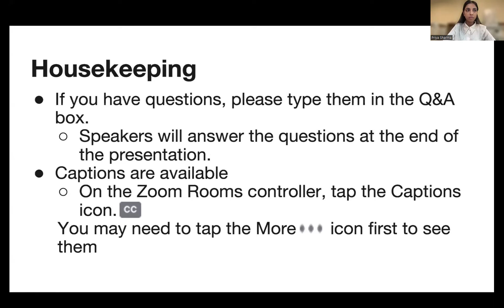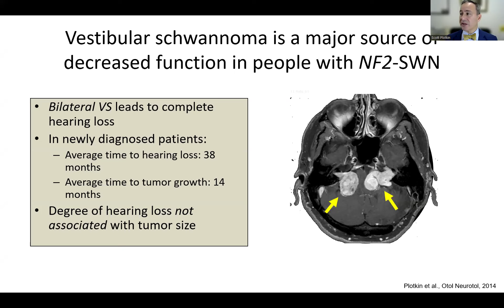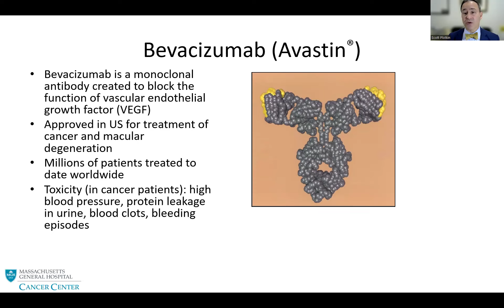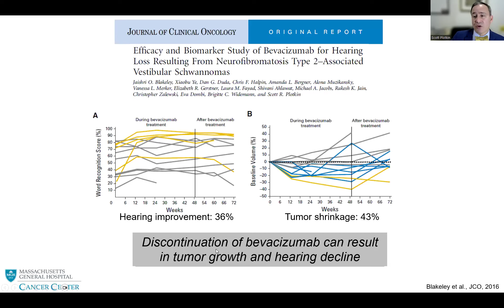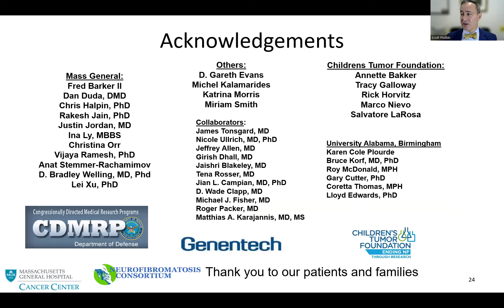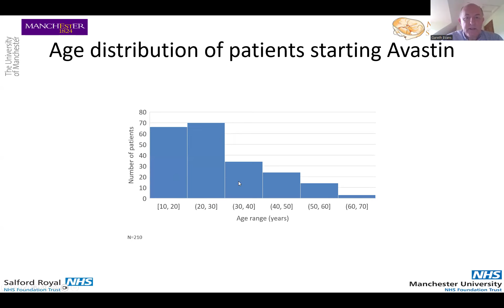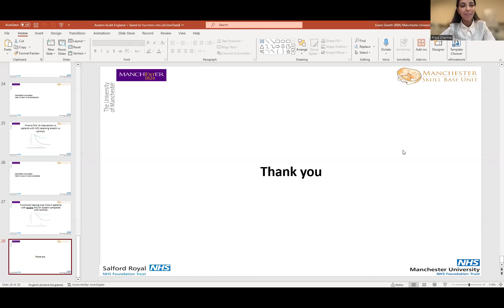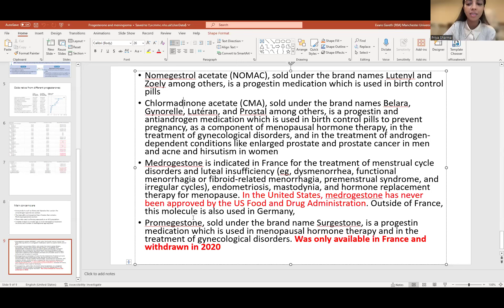Avastin Treatment for NF2 and Research Update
Join NF2 BioSolutions for an enlightening webinar featuring Dr. Scott Plotkin and Dr. Gareth Evans, two leading experts in the field of NF2. This session covers essential topics such as Avastin treatment, ongoing trials, progesterone updates, and more. Whether you are a patient, caregiver, researcher, or healthcare professional, this webinar provides valuable insights into the latest advancements in NF2 treatment.

About NF2 BioSolutions:
NF2 BioSolutions is a volunteer-driven organization dedicated to finding effective treatments and a cure for NF2. Our mission is to accelerate research and provide support to the NF2 community. We rely on donations to fund critical initiatives like our biobank, which is essential for advancing NF2 research. If you would like to support our mission, please consider making a donation

Explore More Webinars:
We offer a series of informative webinars on various topics related to NF2. Check out our complete playlist to stay updated on the latest research and treatments